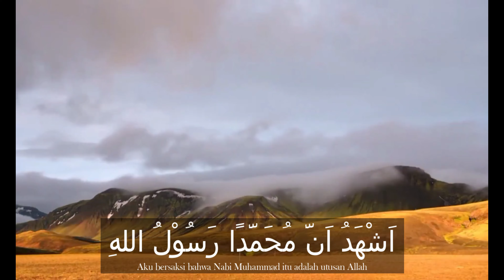Belajar Adzan Bayyati _ Ahmad Syauqon Zidni Dunat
Hai hai hai sahabat alhuda, kali ini kita ada konten baru nih.
kali ini ada siswa yang lagi melantunkan adzan  Yuk tonton Videonya sampai full ya guys...!! dan jangan lupa untuk menonton dan mengikuti channel ini yah agar bisa mengetahui perkembangan apa saja yang ada pada sekolah ini.